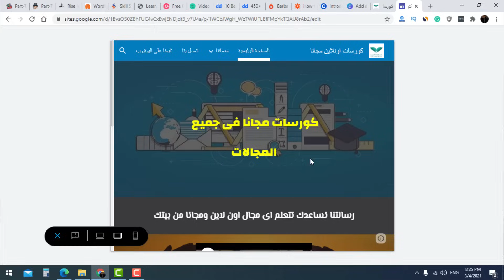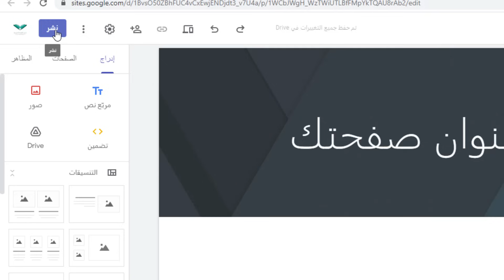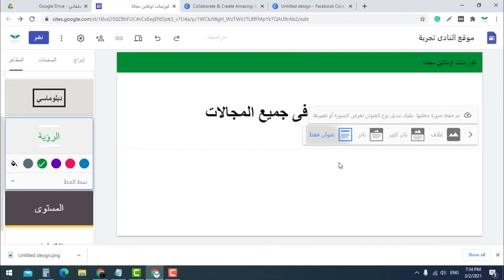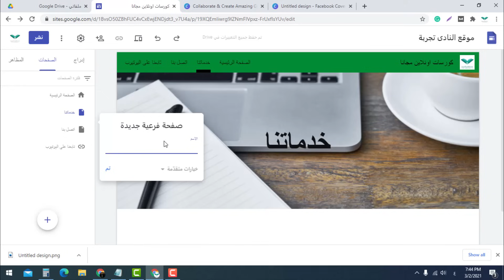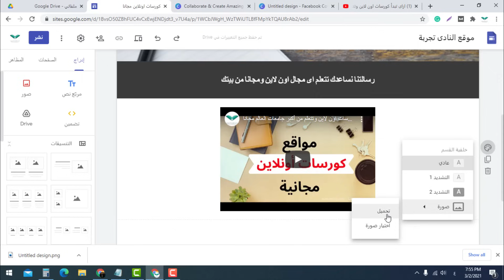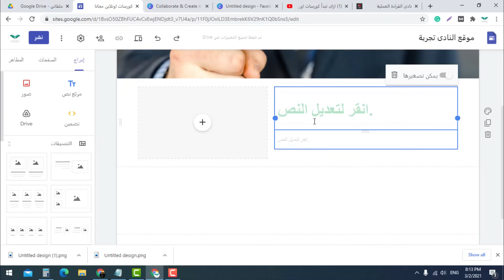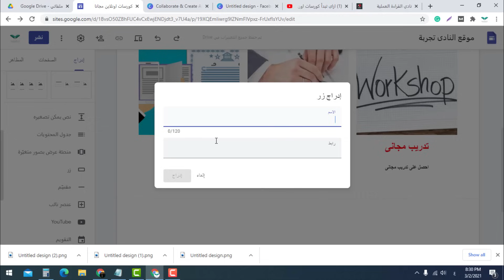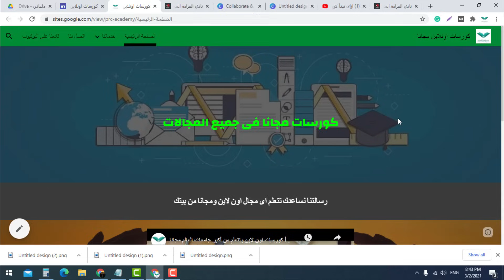كيفية انشاء موقع الكتروني مجاني بدون اى خبرة (خطوة بخطوة)✅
بعد ما تشوف الفيديو ده هتقدر تنشئ موقع الكترونى مجانى بالعربي بنفسك من الصفر، وبدون اى خبرة او معرفة مسبقة بالبرمجة او تصميم المواقع. وتقدر تستخدمه فى التسويق بالبزنس بتاعك، او انك تبدأ فى مجال العمل الحر وتشتغل فري لانسر.
هل تريد انشاء مدونة مجانية على جوجل أو انشاء موقع على جوجل ستجد طلبك فى هذا الفيديو

أسهل منصة لانشاء موقع الكتروني مجانآ بالعربي في أقل من 5 دقائق🔥🔥
كيفية انشاء موقع الكتروني مجاني على جوجل - حكاية شغف

لو عجبك المحتوى وحابب تدعمنا، لو ظهرلك اعلانات شوفها للآخر لأنها المصدر الرئيسي لدخل القناة.

المايك اللى بستخدمه (جودته ممتازة جدا وسعره في المتناول) تقدر تشتريه من هنا:

فيديوهات مهم تشوفها وهتفيدك جدا:
ازاى تشتغل فري لانسر على موقع خمسات وتكسب فلوس للمبتدئين:

أهم مقالات موقع نادى القراءة العملية:

لو لسة محصلتش على نسختك من كتاب التعلم الذاتى والكورسات الاونلاين، ادخل هنا:

- شرح كورس Power English + خطة لتعلم الانجليزية فى 6 شهور

- 5 أفكار خاطئة عن الكورسات الاونلاين لازم تنسفها عشان تبدأ!

- عقلية النمو طريقك الوحيد للتطوير والتعلم بشكل أفضل !

- المجتمع اللى حواليك سلبى ؟ اتعلم ازاى تتعامل معاه من هنا "